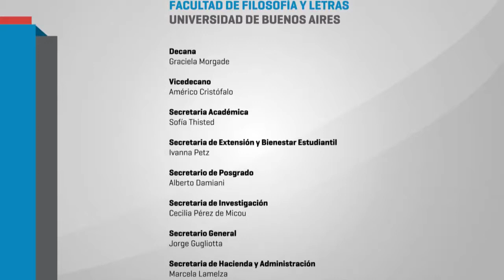La presentación del libro "Deuda Social Educativa con jóvenes y adultos" 08 EXPOCISIONES FINALES